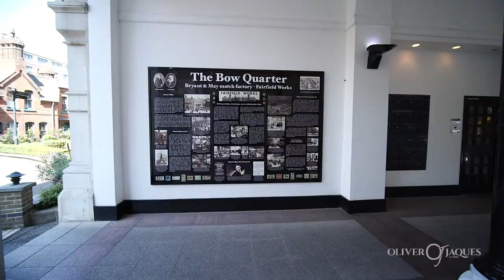Oliver Jaques Bow Quarter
See why the Bow Quarter is the perfect oasis amongst the hustle and bustle of London life.